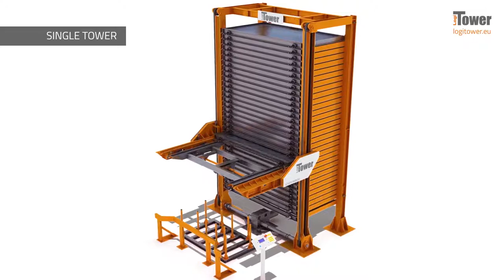LogiTower Single Tower - automatic storage system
LogiTower (single tower) - automated sheet metal storage system, where the goods are stored in a single column, and the elevator gives the shelves to the operator at an ergonomic height. Perfect for: sheet metal, metal plates, heavy pallets, tools, molds, aluminium profiles, pipes.

Blechlagersystem LogiTower, bei dem die Ware in einer einzigen Säule gelagert wird und der Aufzug dem Bediener die Regale mit der Ware in ergonomischer Höhe übergibt: Bleche, Metallplatten, schwere Paletten, Werkzeuge, Formen, Profile, Rohre.